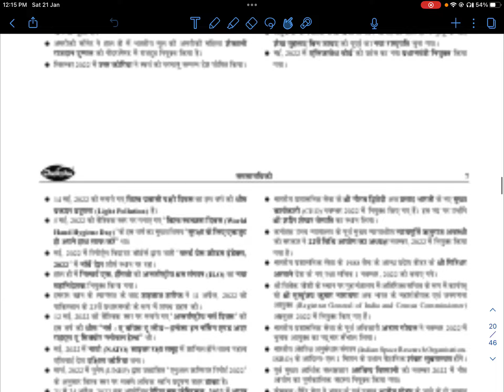UP SI New Vacancy Update || UP SI Vacancy 2023 || UP Daroga Bharti Latest News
Flipkart Link
Uttar Pradesh Police Constable Practice Set

Amazon Link
Uttar Pradesh Police Constable Guide
amzn.to/3GBoqeM
Uttar Pradesh Police Constable Samanya Hindi
Uttar Pradesh Police Constable Manshik Abhiruchi
Chakshu Books is the fastest growing Educational Publisher in India. Chakshu Books publish study material for Competitive Exams. Chakshu Books publish more than 200+ titles every year for Students in various languages like English, Hindi, Sanskrit, & More etc. Our USP is great and precise content at right price at theright time. We follow a very unique layout & therefore,Chakshu Books is the Choice of 1,00,000+ Students.